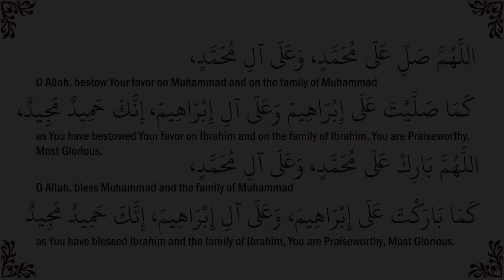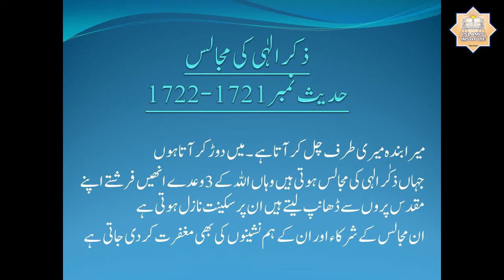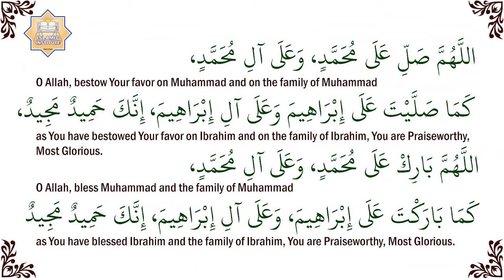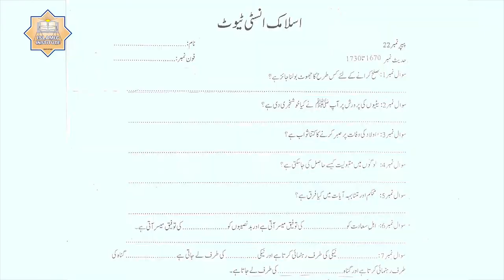Dorah Hadith Day - 22 (Part-3) By Apa Razia Madni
This Dorah Hadith is based upon the most authentic Hadith Book "Al-Lulu Wal Marjaan". The Speaker in this video is Apa Razia Madni who is the daughter of famous Mufassir-e-Qur'an Moulana Abdur Rahman Kailani (R.A).